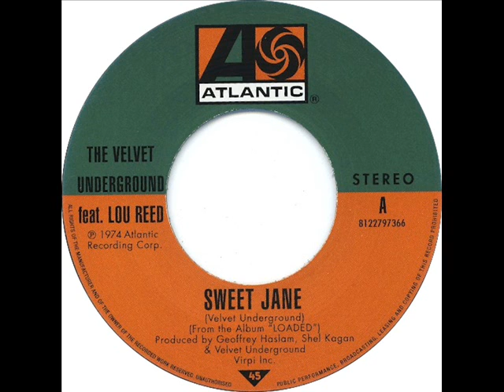45 at 33 - Sweet Jane